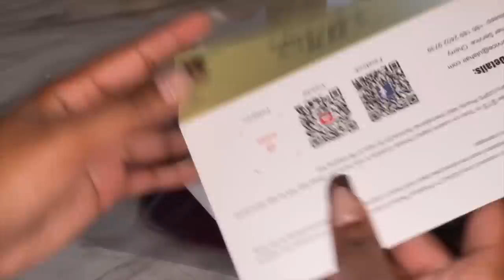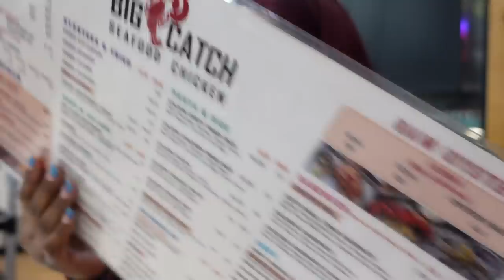Weekly Vlog comparing my cameras , Shopping FT ULA Human Hair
♥Product information: 99J burgundy color lace front wig straight 22inch

LifeWithSymone

Twitter LifeWithSymonee

Size Small / Medium
Shoe 7 Women 5.5 in Boys